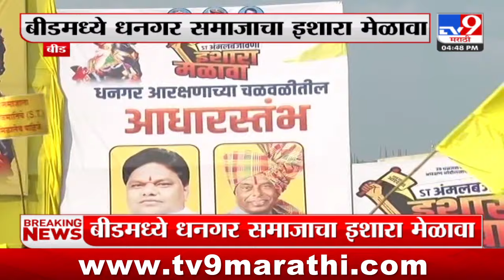Beed मध्ये Tanaji Sawant यांच्या फोटोवरून दोन गटात वाद : tv9 Marathi